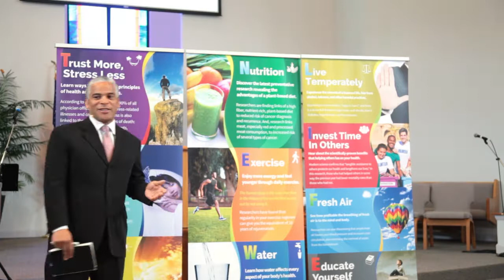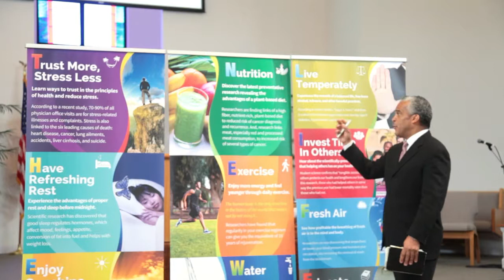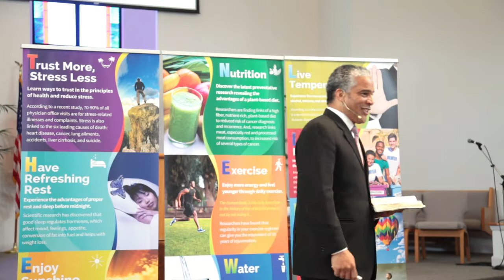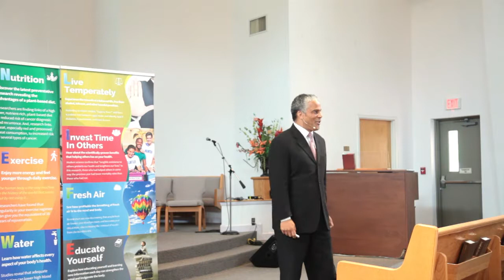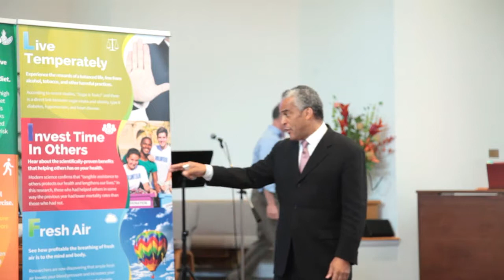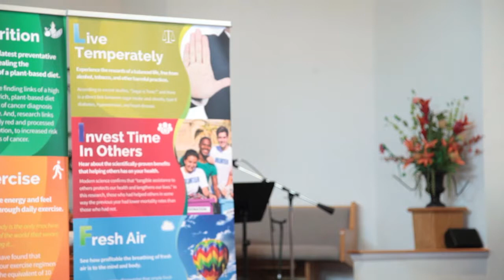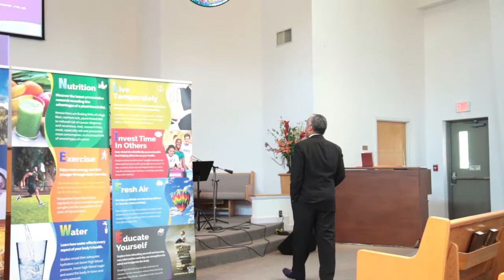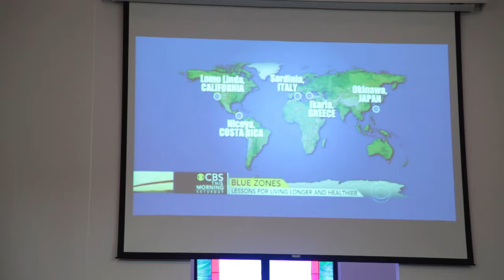Great Health Controversy-Rico Hill-Sabbath-10am-Part 2-04-21-18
Part 2. 10 Steps Ahead. The 10 points of the program which are: 1) Trust More Stress Less, 2) Refreshing Rest, 3) Sunshine, 4) Nutrition, 5) Exercise, 6) Water, 7) Live Temperately, 8) Invest Time in Others, 9) Fresh Air, 10) Educate Yourself